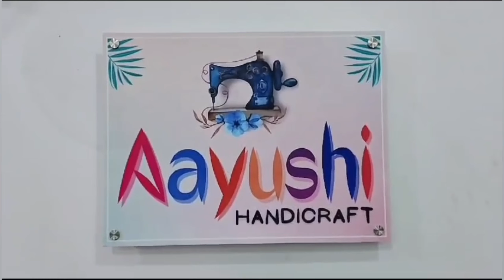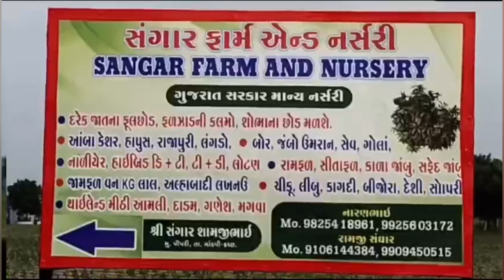નારાયણ સરોવર વિસ્તારમાં આગામી વર્ષોમાં સફારી પાર્ક તૈયાર થઈ જશે...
નારાયણ સરોવર વિસ્તારમાં સફારી પાર્ક બનશે...

સફારી પાર્કમાં મંજૂરી મળતાં આગામી સમયમાં સમુદ્રી સીમાદર્શનની સાથે સફારી પાર્કનો પણ પર્યટકોને લાભ લઈ શકશે...

Safari park will be ready in Narayan Sarovar area in the coming years...

નાયબ વન સંરક્ષક પશ્ચિમ કચ્છના યુવરાજસિંહ ઝાલાએ વિગતો આપી હતી કે પશ્ચિમ કચ્છમાં આવેલા નારાયણ સરોવર આગામી સમયમાં સફારી પાર્ક બનશે જેની મંજૂરી માટે પશ્ચિમ કચ્છ વન વિભાગ તરફથી સેન્ટ્રલ ઝૂ ઓથોરિટી સમક્ષ દરખાસ્ત કરવામાં આવી હતી જેને મંજૂરી મળી છે. 250 હેક્ટરમાં આ સફારી પાર્ક બનવા જઈ રહ્યો છે. સરહદી જિલ્લા કચ્છની પશ્ચિમી સરહદે આવેલ વિશ્વ વિખ્યાત યાત્રાધામ નારાયણ સરોવર હવે માત્ર પ્રવાસીઓ માટે તીર્થધામ નહિ પણ આવનારા સમયમાં પ્રવાસીઓ અહીં જંગલ સફારી પણ માણી શકશે તેવો નિર્ણય સરકાર દ્વારા લેવામાં આવ્યો છે. સાથે સાથે સિંહ પણ કચ્છની ધરતી પર જોવા મળશે. નારાયણ સરોવર વિસ્તારમાં ફેલાયેલા અભયારણ્યમાં ચિંકારા, કાળિયાર અને ચિતરની વસ્તી વધારે જોવા મળે છે. કચ્છના નારાયણ સરોવર ખાતે શરૂ કરવામાં આવનાર જંગલ સફારી અંગે વધુ માહિતી આપતા પશ્ચિમ કચ્છના નાયબ વન સંરક્ષક યુવરાજસિંહ ઝાલાએ જણાવ્યું હતું કે, ગીરના જંગલની જેમ પ્રવાસીઓ કચ્છના પવિત્રધામ નારાયણ સરોવર ખાતે આગામી વર્ષોમાં જંગલ સફારી માણી શકશે તેવા આયોજન થઈ ગયા છે. પ્રવાસીઓ માટે પણ એક વાઈલ્ડ લાઇફ માટેનું પણ એક પ્રવાસન વિકસે તે બાબતે વન વિભાગ દ્વારા નારાયણ સરોવરના આસપાસના વિસ્તારમાં એક સફારી પાર્કનું આયોજન થઈ રહ્યું છે જેમાં પહેલા સ્ટેજમાં તૃણાહારી પ્રાણીઓથી એટલે કે ચિંકારા ઉપરાંત કાળિયાર અને ચિત્તર જેવા પ્રાણીઓને એક ફેન્સ એરિયામાં રાખીને સેન્ટ્રલ ઝુ ઓથોરિટીના નોર્મ્સ મુજબ સફારી પાર્ક ડિઝાઇન કરવામાં આવી રહ્યું છે અને તેના આધારે સફારી પાર્ક બનાવવાની કામગીરી પ્રગતિમાં છે. ઉલ્લેખનીય છે કે નારાયણ સરોવર અભ્યારણમાં 184 પ્રકારના પક્ષીઓ જોવા મળે છે, જે પૈકી 19 પ્રકારની પ્રજાતિ શિકારી પક્ષીઓની છે. જે રીતે પ્રવાસીઓ ગીરના સફારી પાર્કમાં સિંહ - ચિતા જેવા પ્રાણીઓને નિહાળવા માટે જતા હોય છે તેમ દેશ વિદેશના પ્રવાસીઓ આવનારા સમયમાં હવે કચ્છનાં નારાયણ સરોવર વિસ્તારમાં જંગલ સફારીની પણ મોજ માણી શકશે. ચિંકારા અભયારણ્યની સાથે સાથે હવે માંસાહારી પ્રાણીઓ માટે સફારી પાર્કનો નિર્ણય કેન્દ્રીય સત્તા મંડળ દ્વારા લેવામાં આવ્યો છે. નારાયણ સરોવર સફારી પાર્કની સાથે સાથે કોરીક્રીક વિસ્તારમાં ચેરિયાના વિકાસ, સંવર્ધન માટે પણ કામગીરી હાથ ધરવામાં આવશે. 250 થી 280 હેક્ટર વિસ્તારમાં સિંહ, દીપડા, ચિંકારા અને કાળિયાર જેવા માંસાહારી પ્રાણીઓ અહીં જોવા મળશે. આ ઉપરાંત આ સફારી પાર્કમાં સર્વોચ્ચ અદાલતની પરવાનગી મેળવી માંસાહારી પ્રાણીઓ, સરિસૃપ, જુદા જુદા પક્ષીઓની પ્રજાતિ પણ આગામી સમયમાં જોવા મળશે.